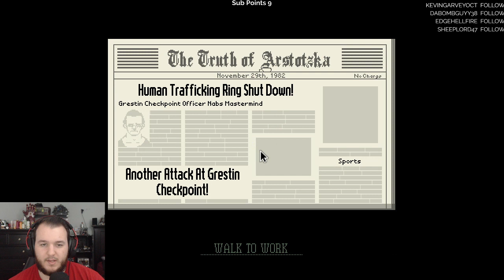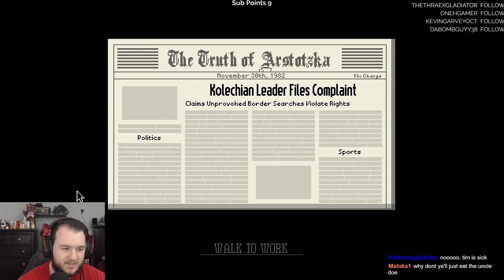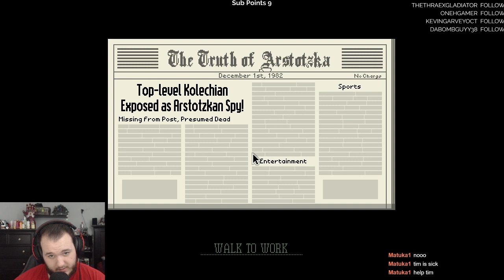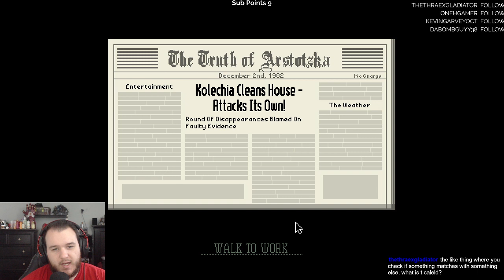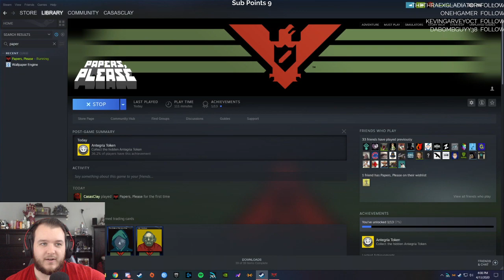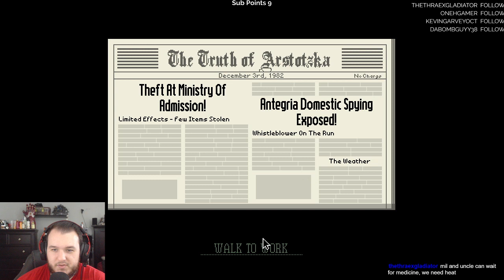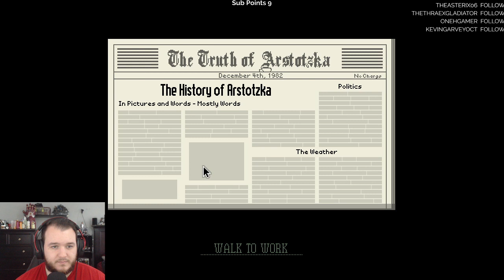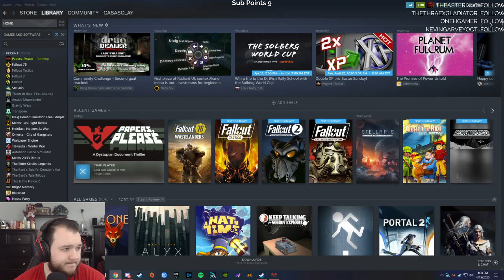Papers, Please - Let's Play - Part 3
Papers, Please Let’s Play by Casas Plays, formerly known as CasasClay. Watch live at CasasPlays.TV

Papers, Please is a puzzle simulation video game created by indie game developer Lucas Pope, developed and published through his production company, 3909 LLC. The game was released on August 8, 2013 for Microsoft Windows and OS X, for Linux on February 12, 2014 and for iOS on December 12, 2014. A port for the PlayStation Vita was announced in August 2014, and was then released on December 12, 2017.

In Papers, Please, the player takes on the role of a border-crossing immigration officer in the fictional dystopian Eastern Bloc-like country of Arstotzka, which has been and continues to be at political hostilities with its neighboring countries. The game takes place at a migration checkpoint. As the immigration officer, the player must review each immigrant and return citizen's passports and other supporting paperwork against an ever-growing list of rules using a number of tools and guides, allowing in only those with the proper paperwork while rejecting those without all proper forms, and at times detaining those with falsified information, while also balancing personal finances.